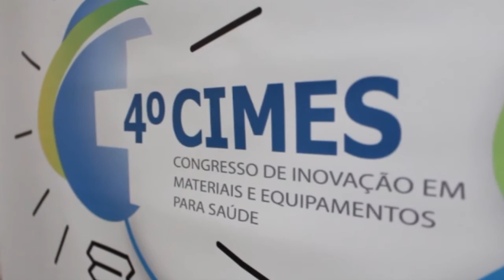Confira a participação do Grupo Hospitalar Conceição no CIMES 2015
Assista a entrevista de Luiz Roberto Klassmann, gestor do Grupo Hospitalar Conceição no CIMES 2015.